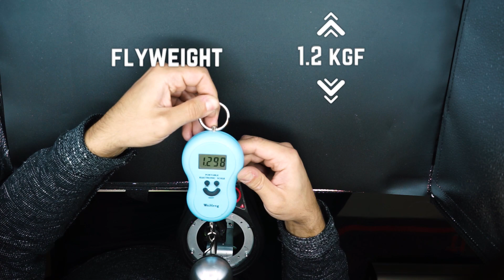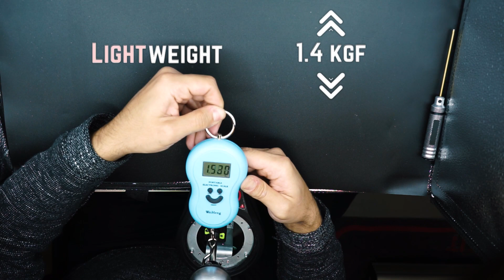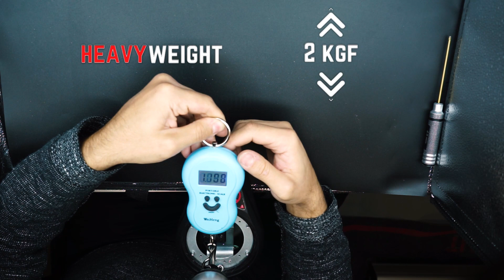TH8A Mod v.3 by 3DRap - New Design & New Skills for the Thrustmaster Simracing Addon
We have created a new design and new skills for our Thrustmaster TH8A Shifter Mod.